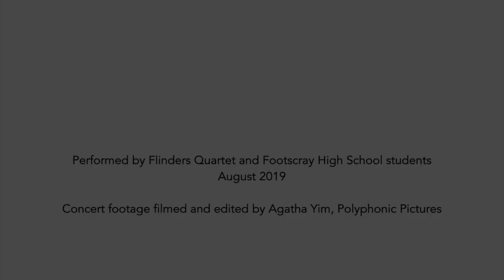Friday with Flinders - Shostakovich at Footscray (part 1)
I. String Quartet No. 3 Op. 73, movt 1 Allegretto
II. String Quartet No. 4 Op. 83, movt 2 Andantino
II. String Quartet No. 5 Op. 92, movt 1 Allegro non troppo

THIBAUD PAVLOVIC-HOBBA violin
NICHOLAS WATERS violin
with students from Footscray High School

30 August 2019